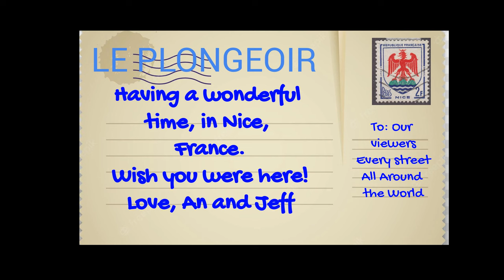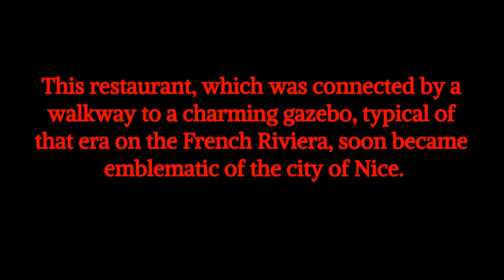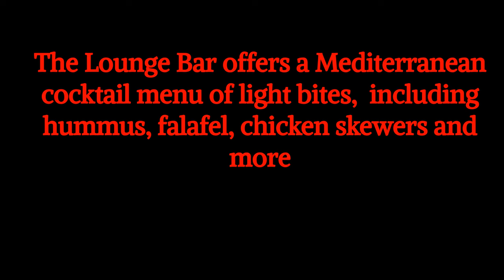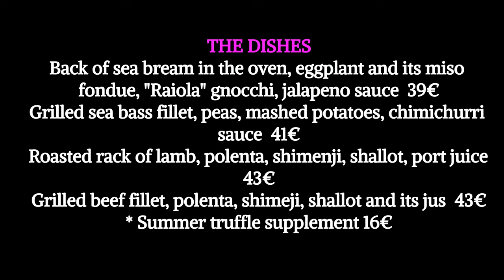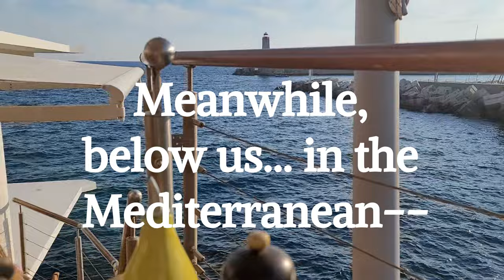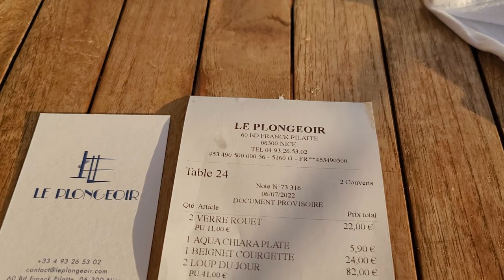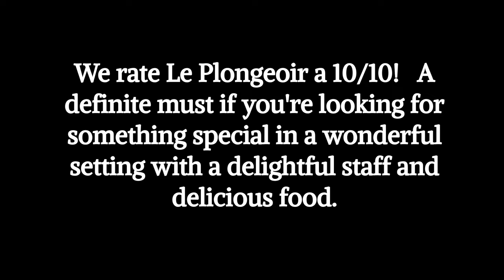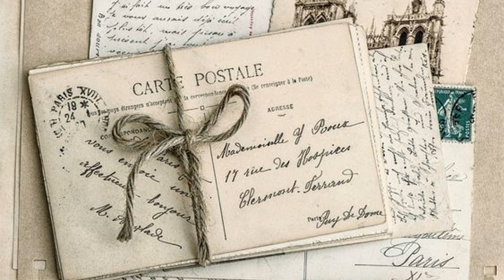POSTCARD FROM NICE FRANCE #4 - DINNER ON THE ROCK!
One of the most sought after reservations in Nice, France, is lunch or dinner at the beautiful Le Plongeoir, with the favored dining area, balanced on a large rock, in the Mediterranean Sea!   Come with us and check out this wonderful place to dine.

TUBEBUDDY
DO YOU LIKE SAVING MONEY WHEN SHOPPING ONLINE?
With Rakuten, you can save some money on your purchase of this product, --up to 6%! at
Walmart, at the moment. What is Rakuten? Rakuten is where you can get Cash Back for
shopping at over 2,500 stores. Stores pay Rakuten a commission for sending you their way,
and Rakuten shares the commission with you as Cash Back. Get paid every three months,
plus earn a cash bonus when you join and shop. Don't have Rakuten?

Hi! I'm An Scott. I'm a happily retired woman in my late 60's, with my golden years on
the horizon, living the good life in sunny SW Florida, with my fun husband Jeff and my little
Yorkie, Bella.

I created this channel for like-minded middle-agers and seniors on the cusp of their “Golden Years” who are active and aspire to enjoy their lives, sometimes the finer things in life… sometimes, the more “everyday” things in life.
Sometimes, I’ll even share things that those of us “older folks” are facing as we embrace our “golden years”.    The good, the bad and the ugly.

My husband and I are fortunate to live, full-time,  in SW Florida, in an area that is predominantly a very popular tourist area.  So, we often feel like we’re on a permanent vacation.

Yes, Jeff, who is an award winning Architect, does still enjoy his career and works very hard, to provide us the wherewithal for this comfortable, yet not luxurious lifestyle.

In spring or early summer 2024, when Jeff retires from his long successful career, we will sell most of our “stuff “ , pack up the rest and set a course for life in the south of France...hopefully Nice, France.  Yes, it’s a big move!

For now, we'll be sharing our everyday journey with you, our like-minded (we hope) audience,  as "mature adults" enjoying life, here in FL and our travels in the USA, as well as outside the US, when opportunity allows.

And, down the road, as we get closer to our move “across the pond”, we’ll be sharing all the preparation and steps we need to take to “get there” and then the day-to-day chapters of our new life, in France. Be sure to check out our past videos, in my video library, to see our travels through Provence and the South of France, as we searched for our perfect new “hometown”.

If there are any topics you’d like to see us share or “visit” with you, please be sure to let us know!

Most of my videos are shot with my Samsung Galaxy S20 Note Ultra Smartphone and a circular
ring light, when needed.